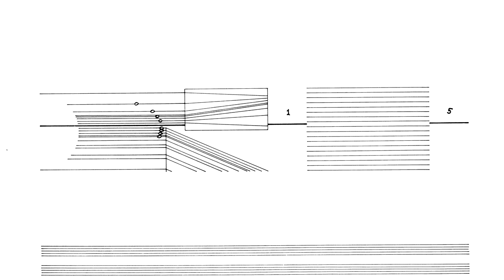Cornelius Cardew: Treatise. Page 19